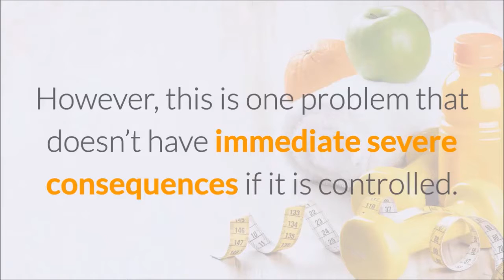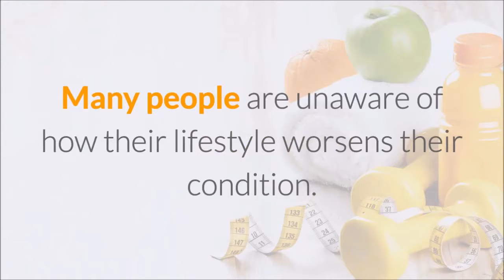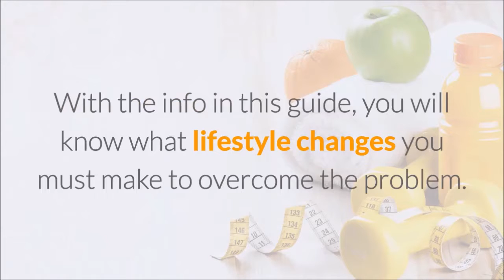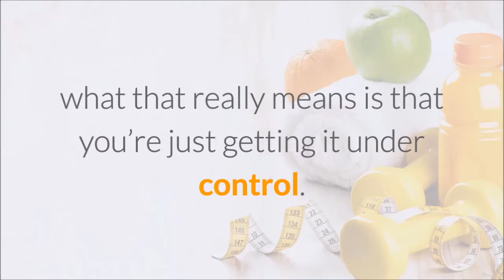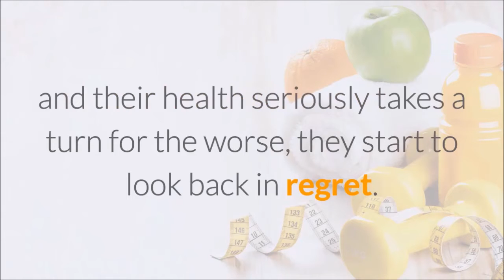Best Diet For Diabetics - Food Diet For Building Muscle Mass If You Are Diabetic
Type 2 diabetes is an evergrowing pandemic and the info that healthcare professionals are actually giving with their patients can often be inaccurate and not predicated on the most recent research of what gets results today.  Type 2 diabetes isn't a lifelong disease, it really is 100% preventable and reversible.  Using research verified methods in the region of diet, diet and work out a diabetic specific can possess total control over their diabetes and their health.